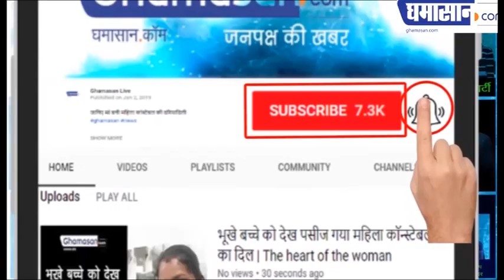वह रहस्यमय कुंड जिसका पानी ताली बजाने से आ जाता है ऊपर, अब तक नहीं उठा रहस्य से पर्दा